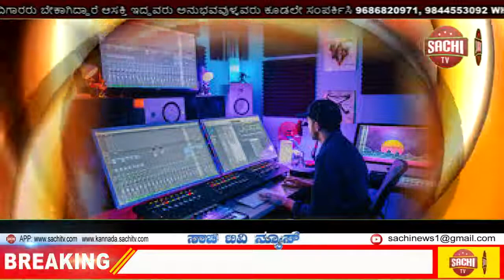ರಸ್ತೆಯಲ್ಲಿ ನೀರು ನಿಂತು ಯುಜಿಡಿ ಕಾಮಗಾರಿಯ ಪೈಪ್ ಅಳವಡಿಸಿದ ಜಾಗದಲ್ಲಿ ಭಾರಿ ಗಾತ್ರದ ಹೊಂಡ ಉಂಟಾಗಿದೆ sachi tv